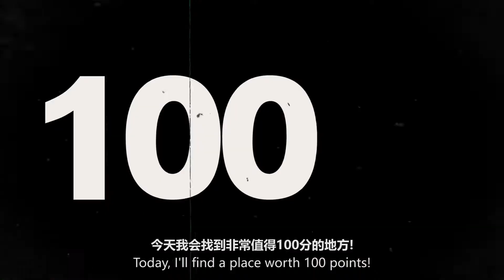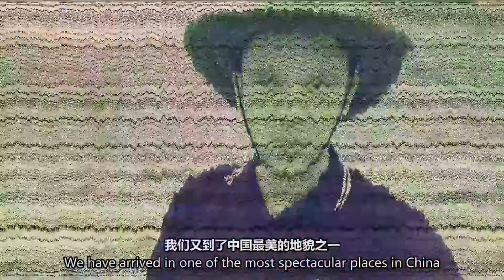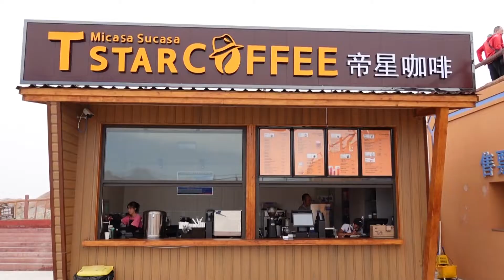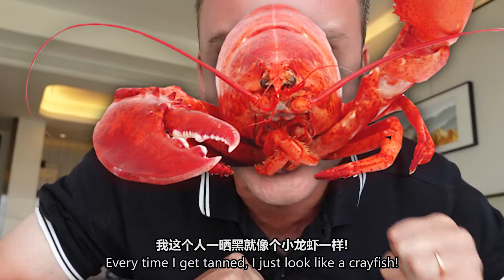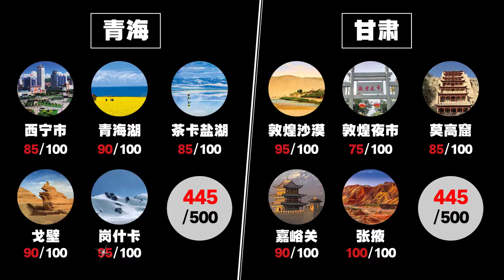Climbing the most insane mountains in China!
Last part of our summer 2021 trip through Qinghai & Gansu!